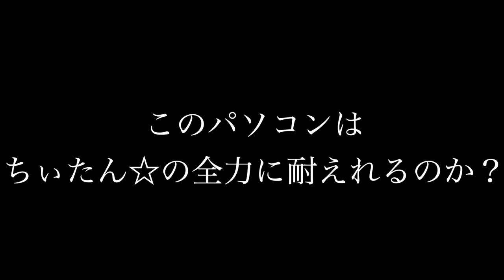チャンネル登録者10万人ありがとうございますっ☆